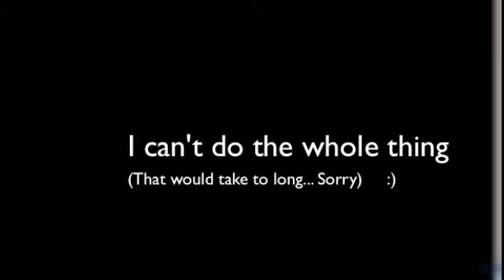Can you not get scared?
Copyright goes to the X files.  I got the song on Itunes for 99 cents!